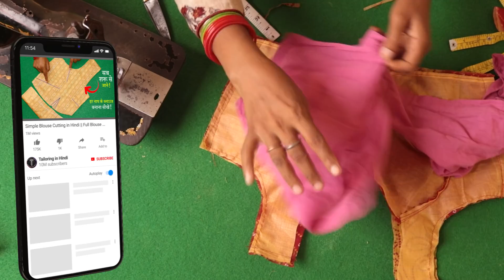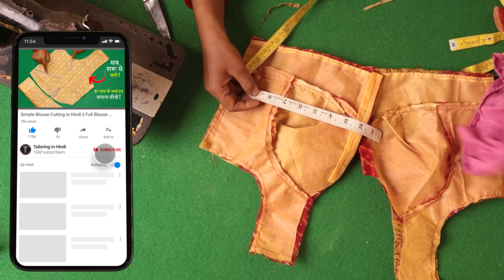ब्लाउज सिलने का सही तरीका Perfect Blouse Stitching in Hindi | Katori Blouse #2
Today in this Blouse Tutorial You Learn Blouse Stitching in Hindi Step by Step of Katori Blouse Stitching Very Easy and Simple Steps for Beginners Full Tutorial on Blouse Problem.
If have You any Question Related to this Stitching Tutorial then Comment below this Perfect Fitting Stitching.I am Reply as soon as Possible with Answer of Question Asked by You on this Blouse.
So Friends I am See You in Our Next Coming New Tutorial Like this Katori Blouse Stitching BlouseStitching​

About me :-
Tailoring in Hindi is a Youtube Channel, Where You will find Sewing and Art Videos in Hindi :)